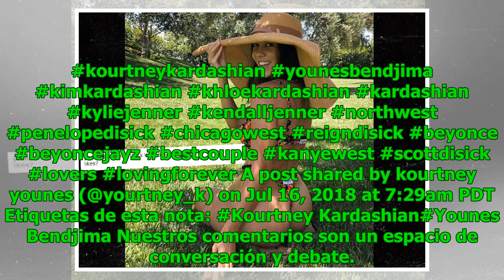Novio de Kourtney Kardashian la cuestiona públicamente por subir foto en bikini